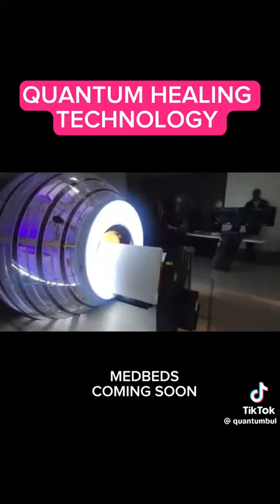MEDBEDS COMING SOON